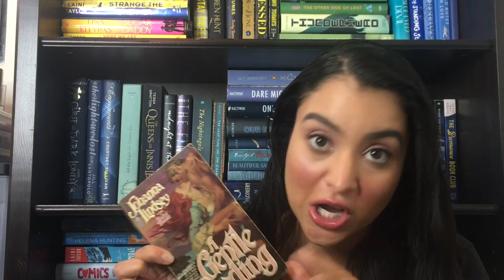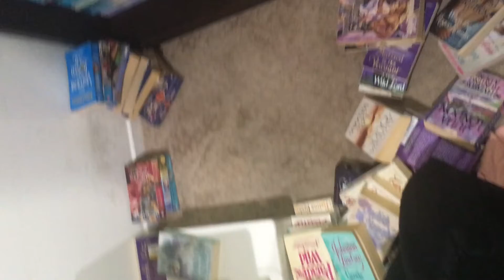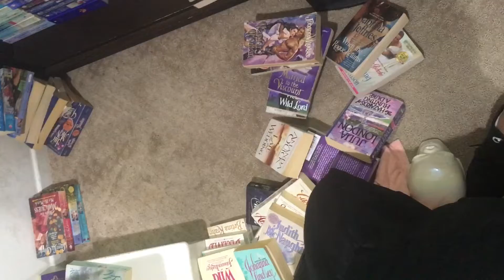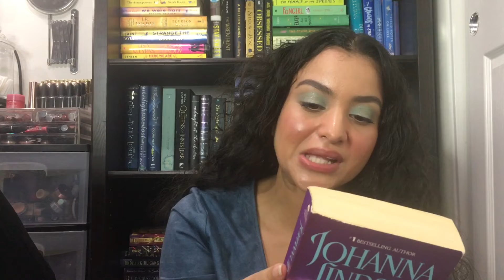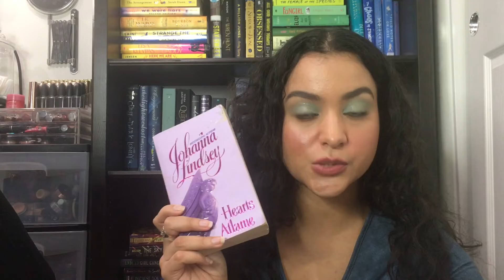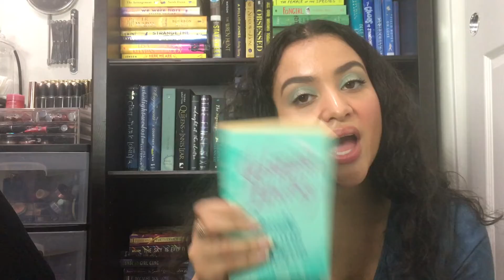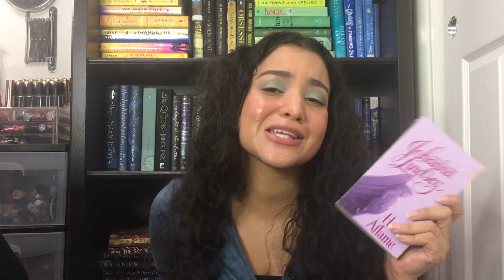Reading Johanna Lindsey | Author Binge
Greetings and salutations ✌️ Today we are going to be doing another author binge where I read a ton of Johanna Lindsey.